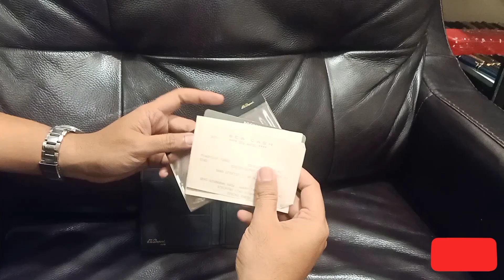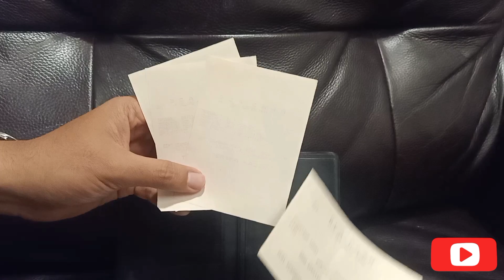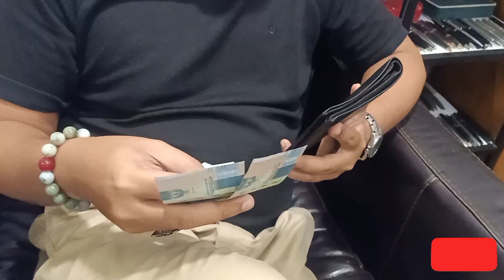Dompet Sultan Orang Kaya Lama Tahun 1994 || St Dupont Original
Didalamnya ada Bukti ATM Jaman Dulu 1994 di Bank BCA